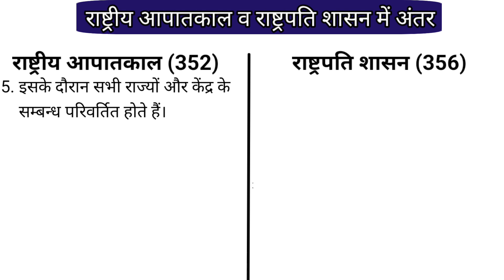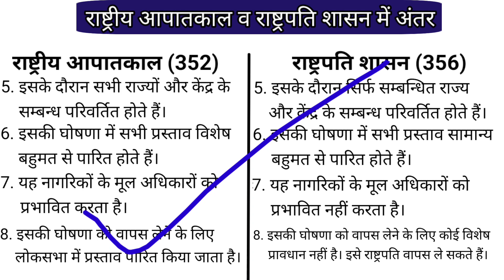राष्ट्रीय आपातकाल व राष्ट्रपति शासन में अंतर || Polity || Laxmikant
विधायिका कार्यपालिका न्यायपालिका में अंतर
कार्यपालिका क्या है
विधायिका, कार्यपालिका और न्यायपालिका क्या है
विधायिका में कौन कौन आते हैं
विधायिका किसे कहते हैं
विधायिका, कार्यपालिका, न्यायपालिका के कार्य

Which number is Rashtrapati of India?
Who is the present 14 President of India?
भारत के वर्तमान 14 राष्ट्रपति कौन है?
How is first Rashtrapati in India?
Who is the first President?
Who is the first person of India?
What do you mean by the term polity?
What is a Indian polity?
एक भारतीय राजनीति क्या है?
What is an example of a polity?
भारतीय राजनीति का जनक कौन है?
आईएएस में राजनीति क्या है?
What are the 3 pillars of polity?
What is basic polity?
What is polity history?
अनुच्छेद 52 और 53 क्या है?
अनुच्छेद 62 में क्या है?
अनुच्छेद 72 में क्या है?
अनुच्छेद 60 में क्या है?
Is Polity easy for UPSC?
क्या यूपीएससी के लिए राजनीति आसान है?
What is Polity in SSC?
What is Polity in IAS?
Is polity a good optional?
Is civics and polity same?
Is the father of polity?
Who is the father of civics?
What is Indian polity subject?